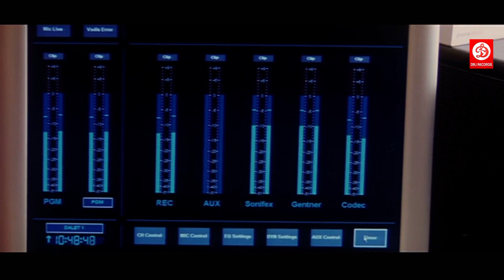तुझे ऐसा छोटे कपड़े पहनना हैं || दीया मिर्जा और गौरी कार्णिक की लोट पोट कर देने वाली कॉमेडी सीन्स